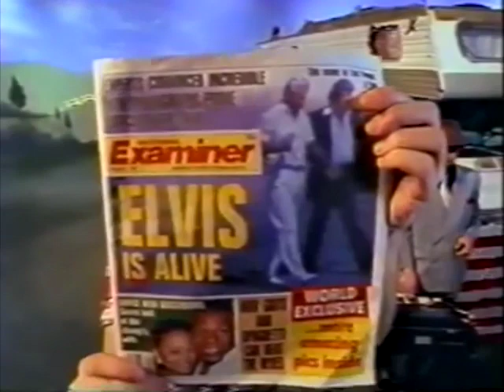Mojo Nixon & Skid Roper - (619) 239 - King - Elvis Presley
Song about what you should do if you spot Elvis Presley or if you ARE Elvis Presley !